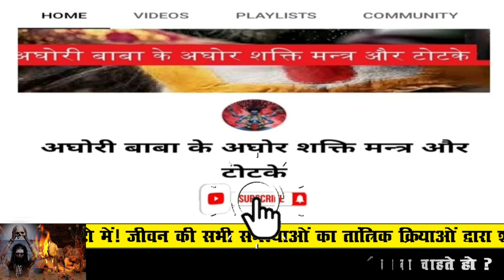दुश्मन को खत्म करने का मां काली का शक्तिशाली मंत्र ।। Dushman ko khatm karne ka totka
बगलामुखी​ देवी

बगलामुखी मंत्र​

शत्रु​​ नाशक

love problem solution
today
टोना टोटका

vashikaran specialist
vashikaran totke

vashikaran mantra
vashikaran totka
ladki ka vashikaran karne ka sabse aasan tarika
stri vashikaran